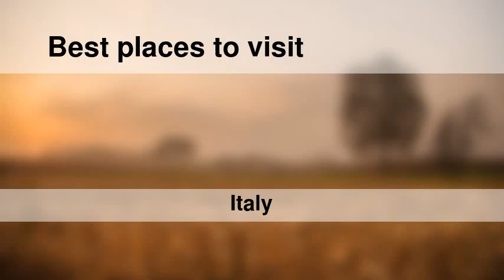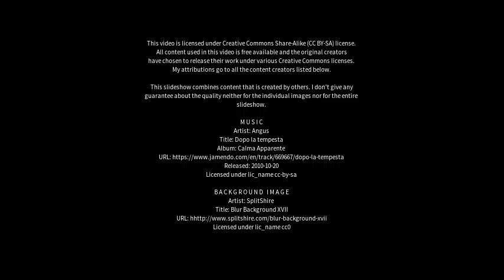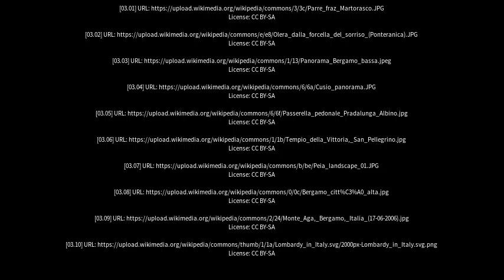Best places to visit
Best places to visit - Ponteranica (Italy) Best places to visit - Slideshows from all over the world - City trips, nature pictures, etc.